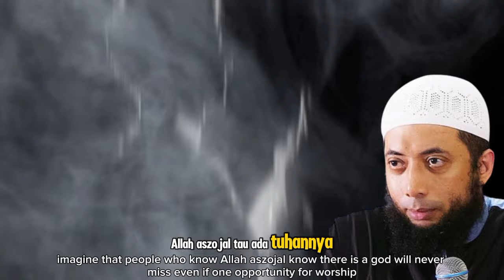USTADZ KHALID BASALAMAH: INILAH KISAH ORANG SHOLEH YANG DAPAT MENGGETARKAN JIWA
Judul  USTADZ KHALID BASALAMAH: INILAH KISAH ORANG SHOLEH YANG DAPAT MENGGETARKAN JIWA

**Deskripsi Video:**
"Dalam video ini, Ustadz Khalid Basalamah membawakan kisah-kisah inspiratif tentang orang-orang sholeh yang mampu menggetarkan jiwa dan hati. Kisah-kisah ini bukan hanya sekadar cerita, tetapi juga sumber pelajaran hidup yang mendalam, menggugah rasa cinta kita kepada Allah dan menambah kekuatan iman. Melalui ceramah ini, kita diajak untuk merenungi bagaimana ketakwaan dan kesabaran orang-orang sholeh dalam menghadapi ujian hidup, yang pada akhirnya membawa mereka kepada kemuliaan di sisi Allah SWT."

Kunjungi Juga:
sains experiment,
sains data,
sains anak,
sains astronomi,
animasi sains,
sains biologi,
sains biomedis,
belajar sains,
sains channel,
data sains,
debat sains dan agama,
diskusi sains,